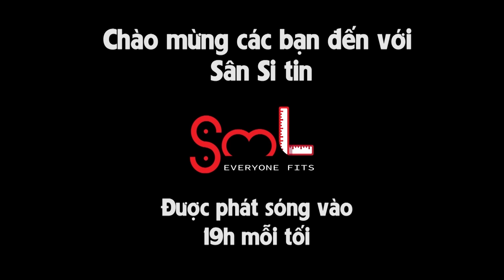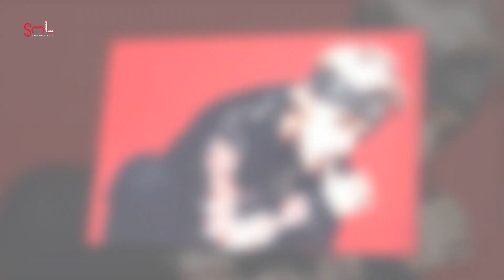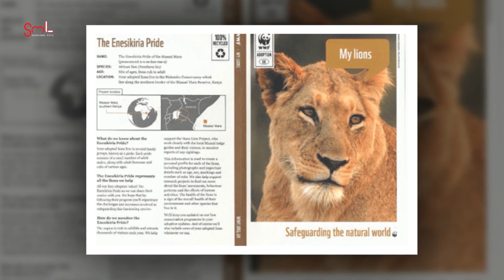Tên tuổi Sơn Tùng một lần nữa vượt tầm châu lục | SST 260817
Tên tuổi Sơn Tùng một lần nữa vượt tầm châu lục